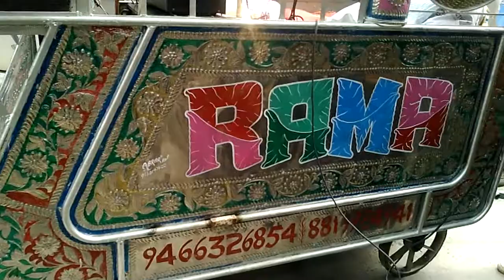Rama band ravidash nagar kertan